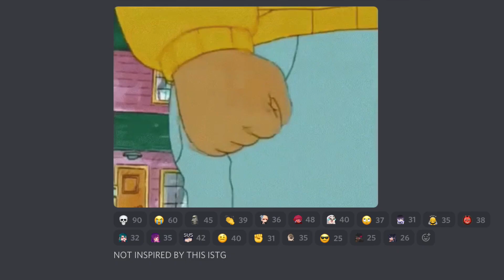🎶The Music Freaks🎶 || 💢 Episode 9 Spoilers🥀 || 💙RosyClozy ∩｡• ᵕ •｡∩ ♡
JAKE IS GONNA SNAP OH MY GOD 💢 💢 💢

I’m still excited for the next episode but rosy if you’re here and reading this….please take your time! 💙✨ ^-^

(ง'̀-'́)ง 💢

ﾟ•┈୨♡୧┈•ﾟ｡

♡´･ᴗ･`♡